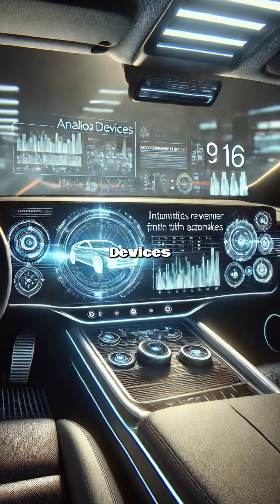Is Analog Devices the Next Big Thing in the Auto Chip Market? | Tech Oasis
As the automotive industry embraces electrification and autonomy, Analog Devices is emerging as a key innovator in the auto chip market. From powering EVs and autonomous systems to enhancing safety and in-car experiences, their cutting-edge technology is driving the future of mobility.

Can Analog Devices secure its place at the forefront of this booming industry? Dive in to find out!